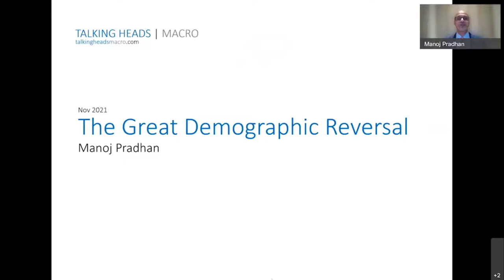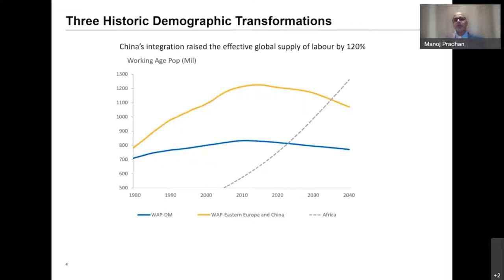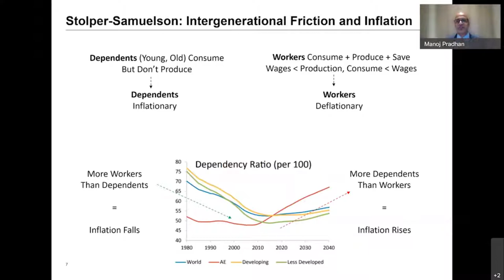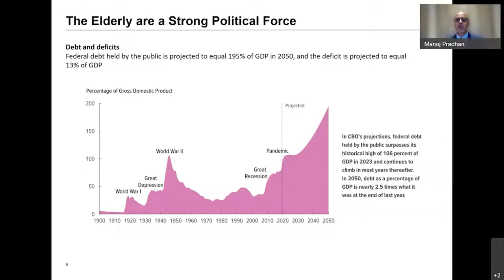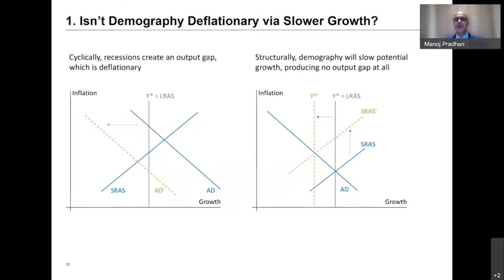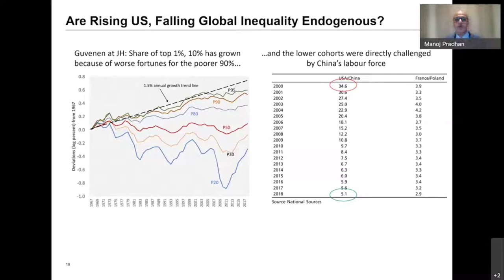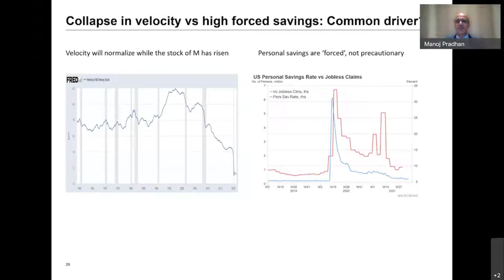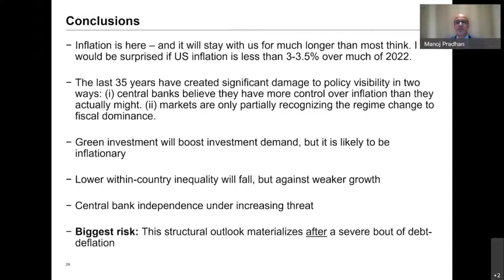IBC Bank and Commerce Bank Keynote Speaker Series: Dr. Manoj Pradhan